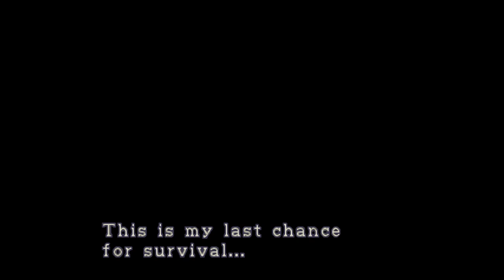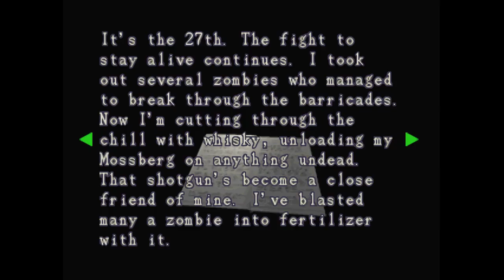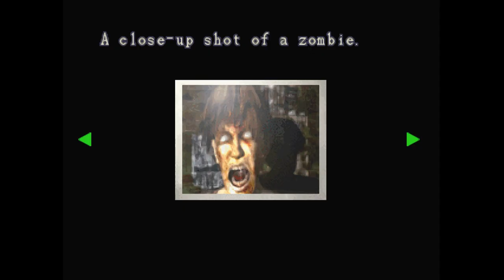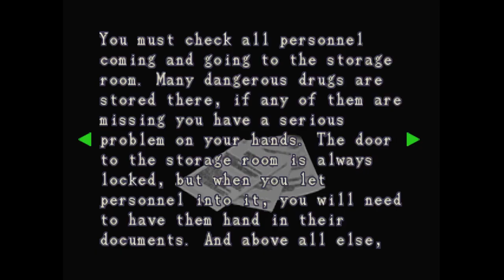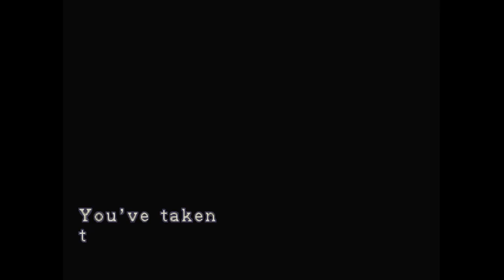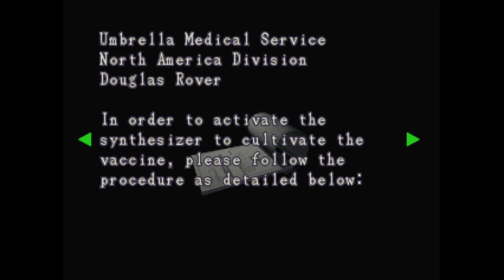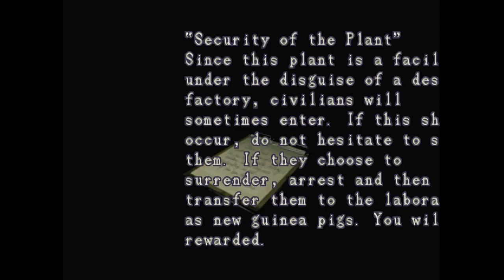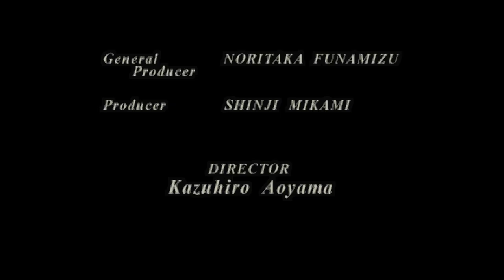Resident Evil 3 Full Walkthrough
Happy September 28th